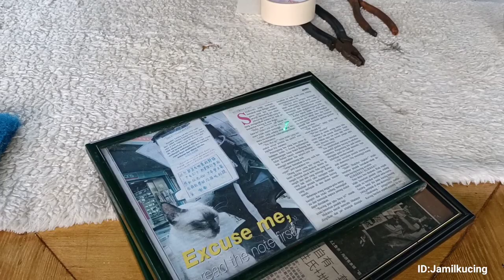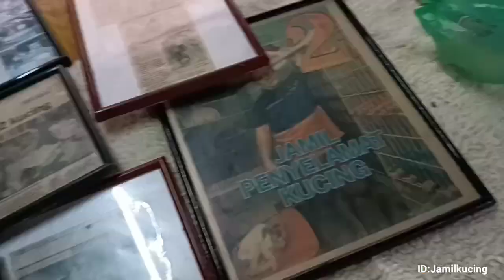Pizza Open In Selama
Pizza Jk Family Favourite pizza open the outlet in Selama and Today their Opening Ceremony .So after I finish clening my Picture me and Syafii go to Pizza hut we buy Pizza
Tonight For the kids

For Thos Who are Interested to Support me in helping Animals, you can do below ya.